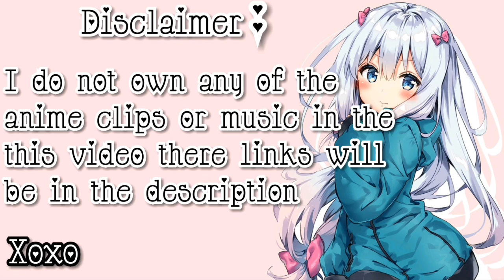SIMTOBER Day 4 Scarecrow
Jhene Aiko
 Stranger Instrumental Intro Song

Jhene Aiko Mirror Instrumental Outro Song

Xbox GamerTag
ShayTheHoncho